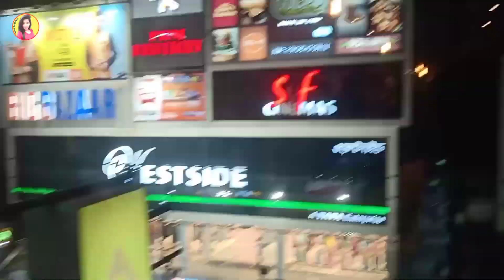Birthday Celebration Of Nandita | Full Fun With Friends | Northbengal Girl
Hello Friends,
Welcome to my family, I am a lifestyle bengali vlogger, thanks for visiting my channel 😊

Like 👍 and Comment ✍️ Your Valuable Opinion
And Also Turn On The Bell Notification For Never Miss My Videos.